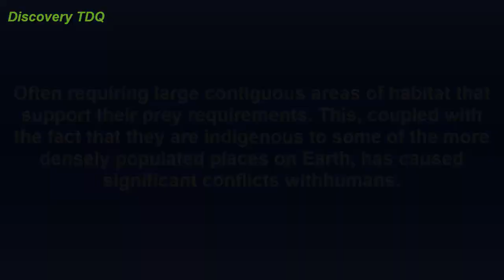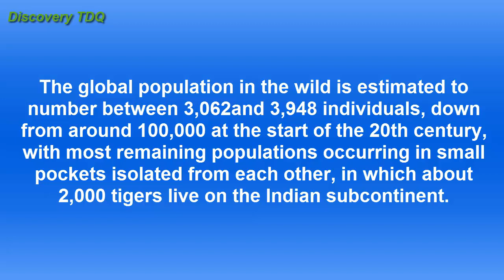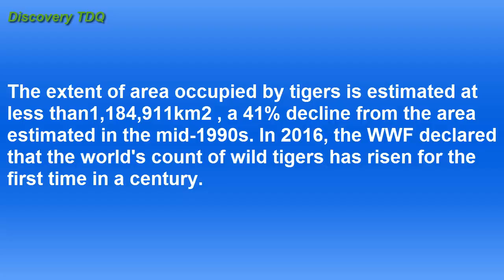World of Discovery Tiger Lord of The Wild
The tiger (Panthera tigris) is the largest cat species, most recognizable for their pattern of dark vertical stripes on reddish-orange fur with a lighter underside.